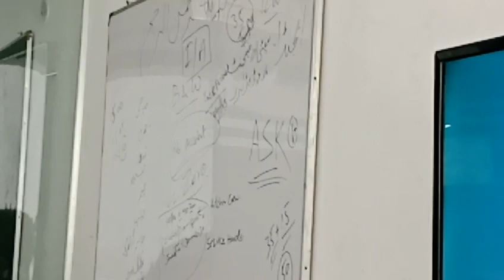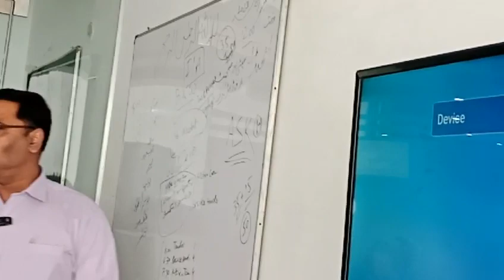Review at the end of session.